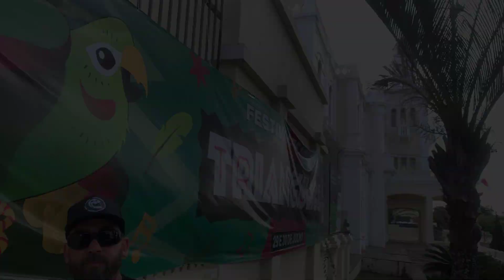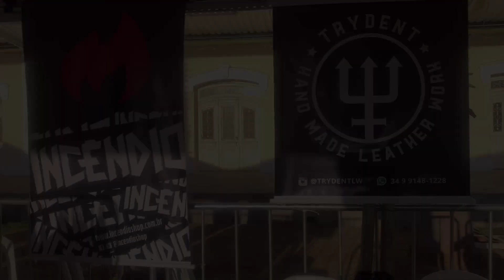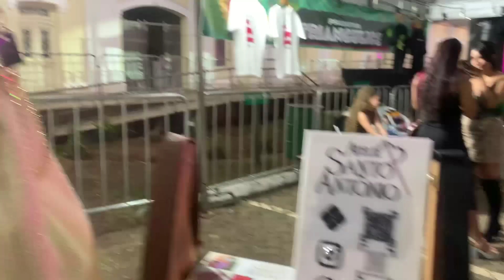FESTIVAL TRIANGULICE AFTER MOVIE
Manue Henriques e Raphael (Ambos Uganga)
Estiveram pelo Cultura em Peso fazendo a cobertura do Festival Triangulice em Araguari - Minas Gerais .

Entrevistaram as bandas Black Pantera, Planta e Raiz entre outras bandas.

00:00 - Day 1
00:19 - Sr Garvim
00:42 - Flor E.T
01:16 -  Manu Henriques & Elmiro Festival Farinha Podre
05:38 - Dona Iracema
06:17 - Tulipa Ruiz
07:12 -  Entrevista Tulipa Ruiz
08:35 -  Detounatas

09:00 - Day 2
09:11 - T. Tito Rios
09:40 - A Feira
10:00 - Luiz Salgado
10:41 - Black Pantera Show
11:34 - Entrevista Black Pantera
15:20 - Pássaro Vivo
17:20 - Entrevista Planta e Raiz
21:38 - Show Planta e Raiz
22:15 - Entrevista com Marco Henriques
24:16 - Alceu Valença

Site dísponivel em Inglês, Espanhol, Português e Alemão.

 / culturaempesobr   - Youtube

Cultura em Peso - Since 2005 - Europe - South America

Também, Apoiem as bandas.

 / culturaempesobr   - Youtube